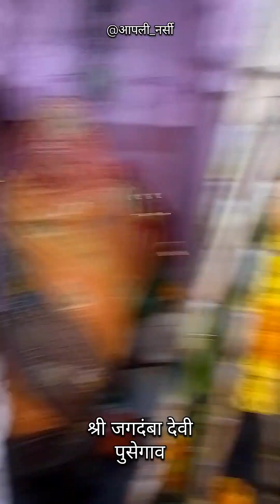श्री जगदंबा देवी पुसेगाव आणि श्री जगदंबा देवी कवठा